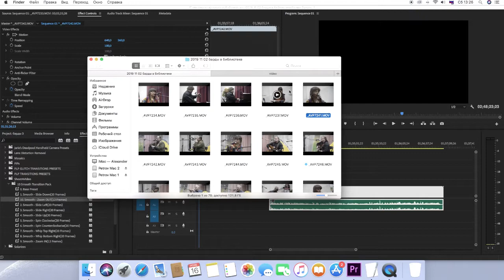БАРДЫ КАМЧАТКИ ♥ НЕТ – МАТУ СО СЦЕНЫ ♥ ЧАСТЬ 3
Камчатские барды 2 ноября 2019 года прошлись в краевой научной библиотеке по следам фестиваля «Камчатская гитара».
Зрителям поведали об основных моментах прошедшего 6–8 сентября фестиваля.
В концерте приняли участие лауреаты и дипломанты прошлых лет и лауреат прошедшего фестиваля — Юрий Завражный, Марина Пастухова, Сергей Паламарь, Владимир Бергаль, Александр Ястребов и его ансамбль, Сергей Стенник, Анна Полуэктова, Вадим Жук, Рюстем Завгаров, Татьяна Сгибнева и Руслан Силко.
Обработку звука для киносъёмки концерта сделал Владимир Зыков.